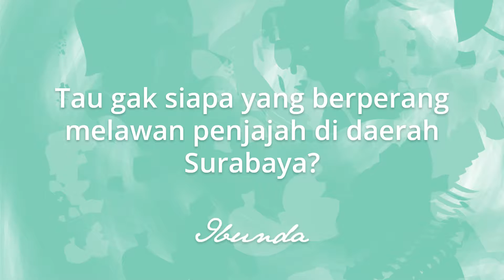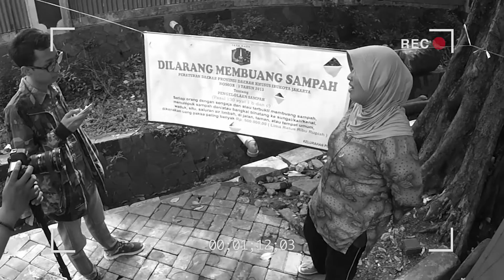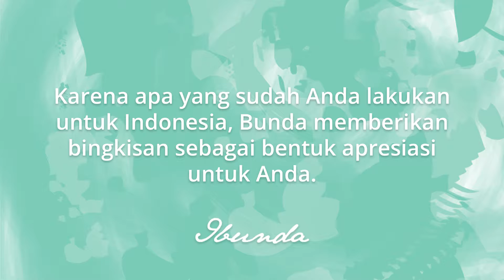CeritaMerekaTentang: KerjaNyata untuk Indonesia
Pahlawan itu nggak harus selalu mereka yang berjuang sampai mati demi membela negara lho. Mereka yang ada di sekitar kita dan berkontribusi demi kemajuan negara ini kadang hampir tidak pernah kita pandang. Selamat hari kemerdekaan untuk para pejuang Indonesia!